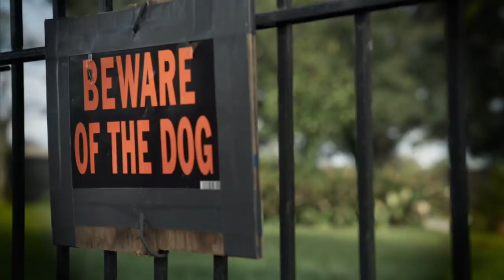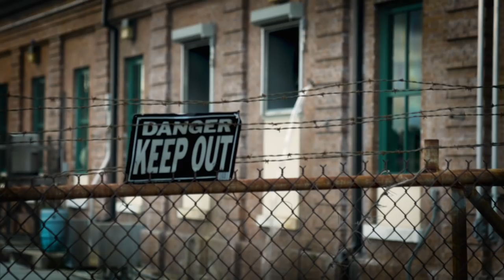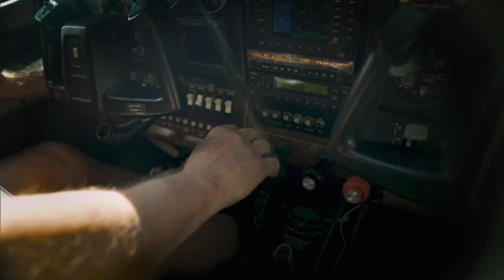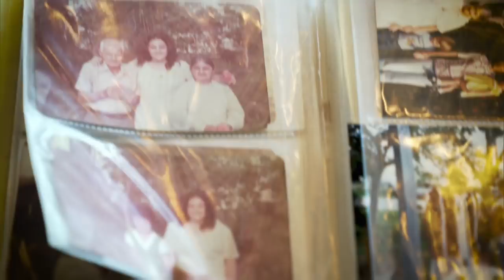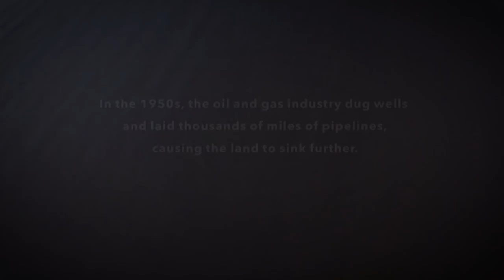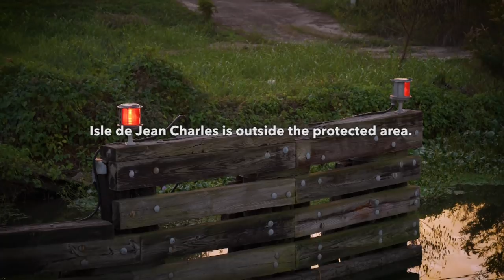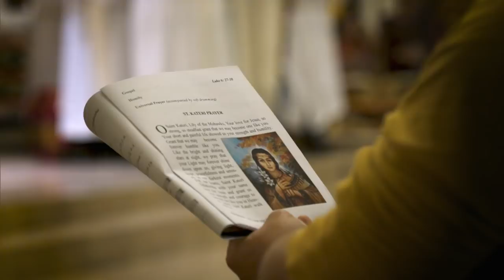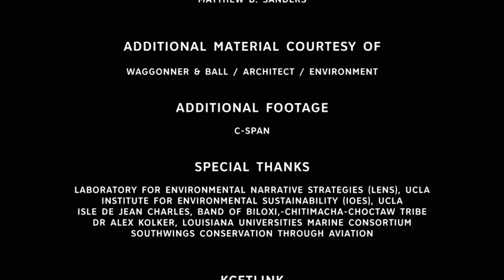Sea Level Rising - Living with Water | Earth Focus | Season 1, Episode 1 | KCET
Louisiana still is learning from Hurricane Katrina. Forecasts are dire for Louisiana to experience the second-highest sea level rise in the world. There is a big movement brewing in New Orleans to build adaptive "resilience zones." In Southeast Louisiana, the native peoples of the Isle de Jean Charles have become the first U.S citizens moving within their homeland displaced by climate change.